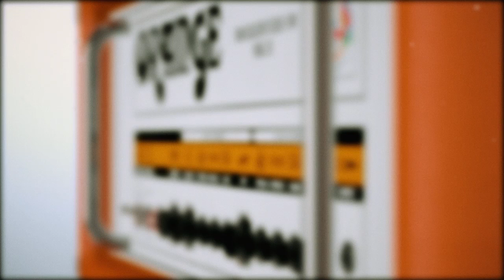Amped | Animated Short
Modelling, texturing, animation and lighting done in Cinema4D.
Post-processing, editing and visual effects done in Adobe After Effects.
Audio edited and created using Pro Tools
Song is Moved As Mountains by Ghost of a Thousand